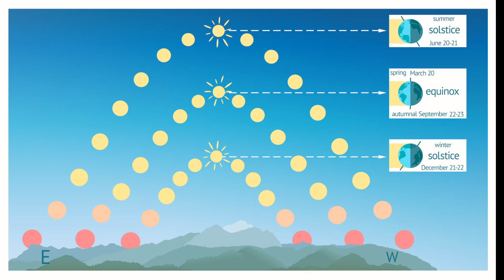KCS Morning Show June 21, 2022